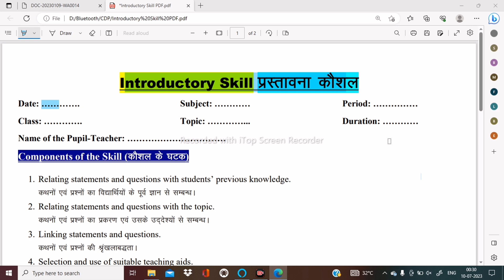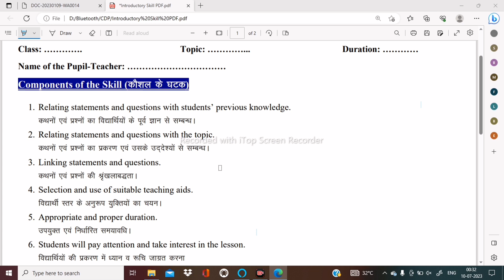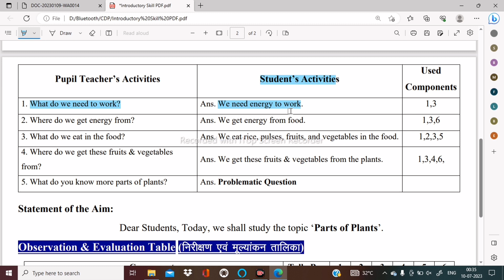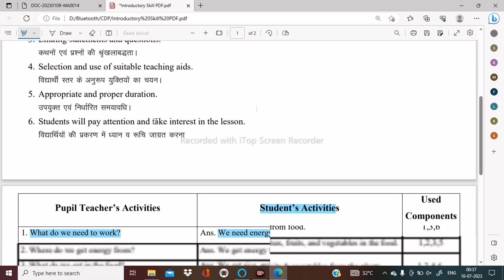Introduction / Introductory Skill or Set Induction Skill || प्रस्तावना कौशल || Mirco Lesson Plan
Micro Skills Plan Plans सूक्ष्म पाठ योजनाएं
Objective Writing Skill